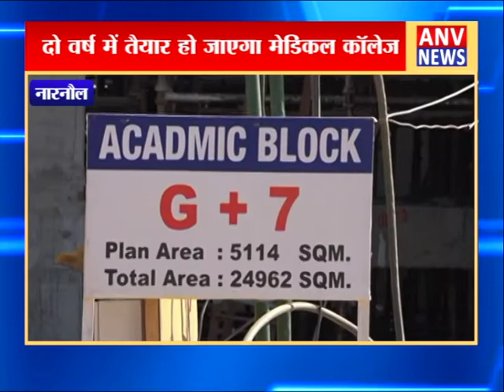दो वर्ष में तैयार हो जाएगा मेडिकल कॉलेज || ANV NEWS NARNAUAL - HARYANA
दो वर्ष में तैयार हो जाएगा मेडिकल कॉलेज

the

language

over

and

Much More.

Amazing